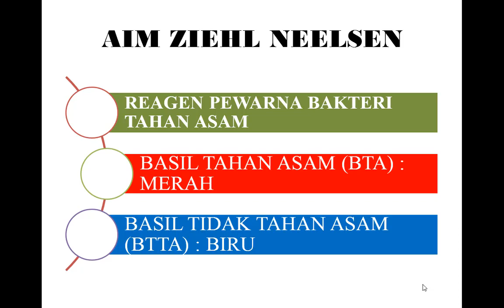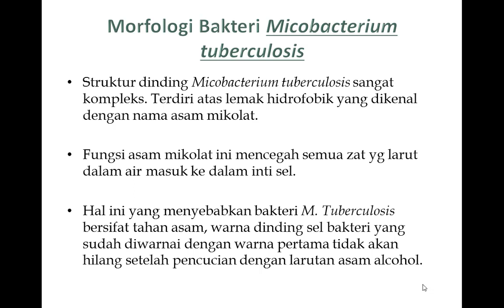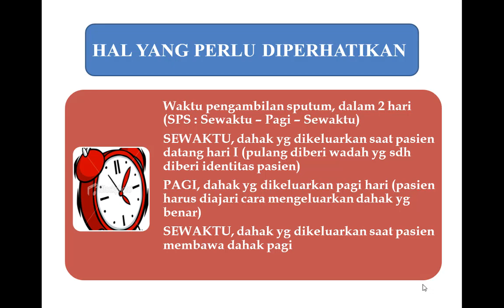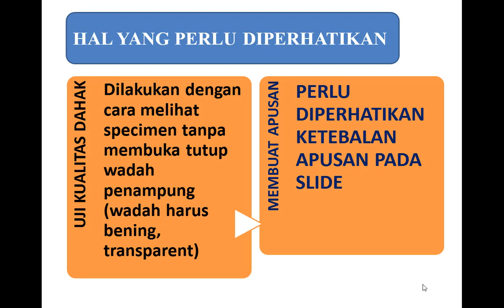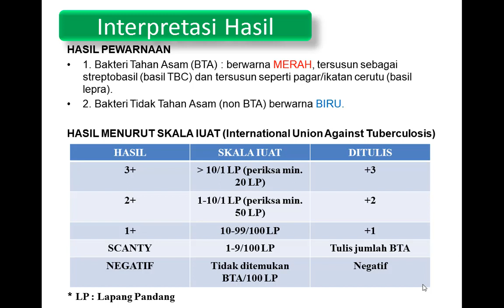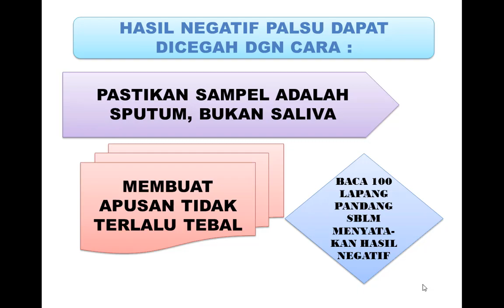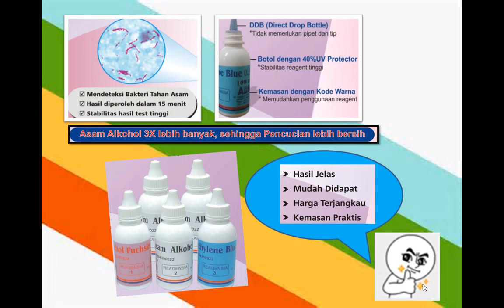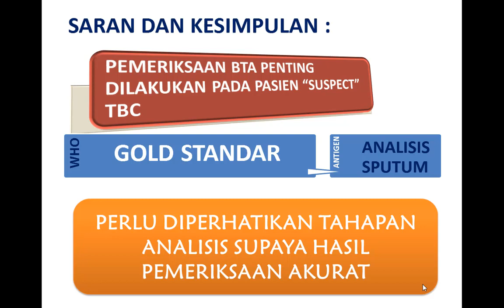AIM Ziehl Neelsen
Training online dengan materi "AIM Ziehl Neelsen". Powerpoint ini untuk refresh dan pengulangan materi bagi kawan-kawan marketing AIM, sehingga memudahkan dalam detailing product kepada user.

Adapun variasi kemasan produk AIM Ziehl Neelsen sebagai berikut :
1. AIM Ziehl Neelsen set ( 3x 65 ml)
2. AIM Ziehl Neelsen Jumbo (6 x 65 ml)
3. AIM Ziehl Neelsen 300 (3x100 ml)
4. AIM Ziehl Neelsen 400 (4x100 ml)
5. AIM Ziehl Neelsen 500 (5x100 ml)
6. AIM Ziehl Neelsen 600 (6x100 ml)

Informasi lebih lanjut silahkan hubungi : PT Akurat Intan Madya Jl. Gajah Mada No. 3-5, Komp. Duta Merlin Blok F5&F6, Jakarta 10130 - Indonesia. Telp.